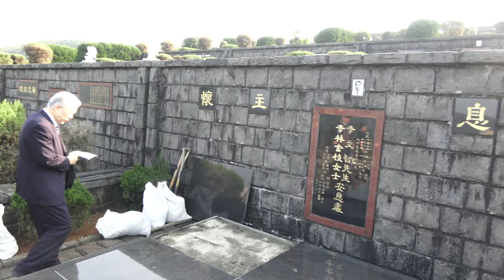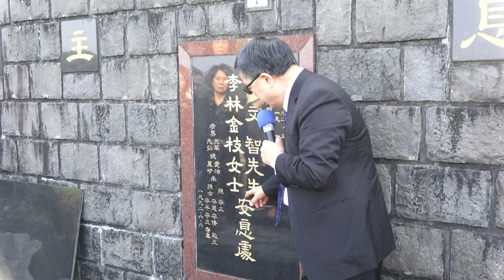主內李林金枝姊妹安葬聚會-4K版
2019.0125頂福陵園